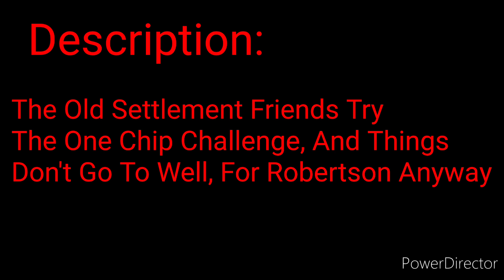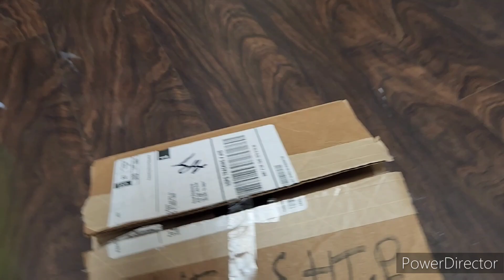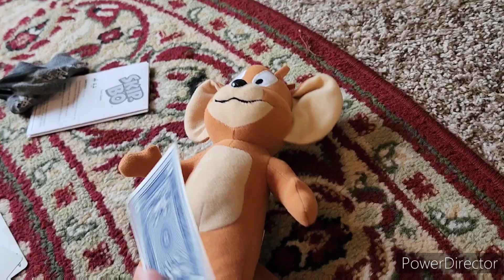TS Movie: The Chip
The Old Settlement Friends Try
The One Chip Challenge, And Things
Don't Go To Well, For Robertson Anyway